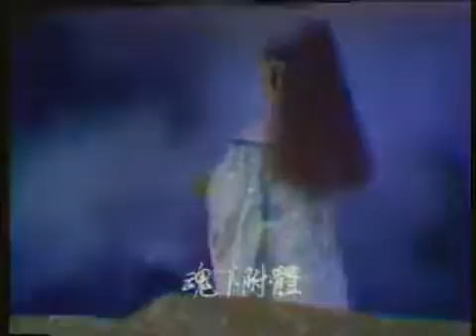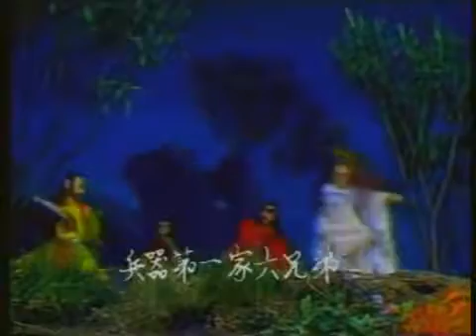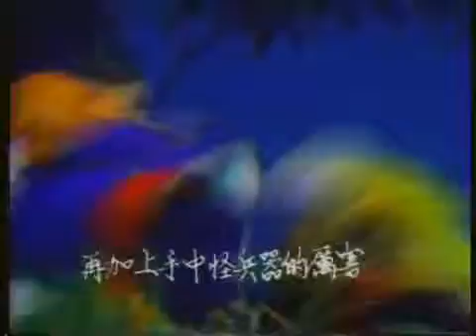黃文擇電視布袋戲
黃俊郎布袋戲(黃文擇口白)-1983雲州大儒俠.

此播放清單之順序是根據年份及劇集集數做排序，若順序上出現錯誤煩請資深戲迷告知，謝謝.

黃俊郎布袋戲(黃文擇口白)-1983雲州大儒俠黃俊郎(黃文擇)版本雲州大儒俠的結局.